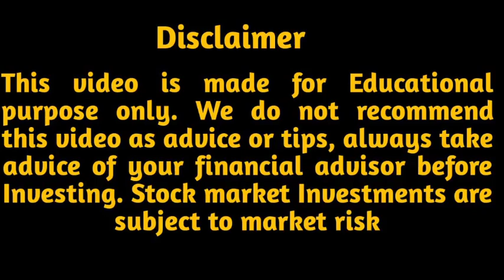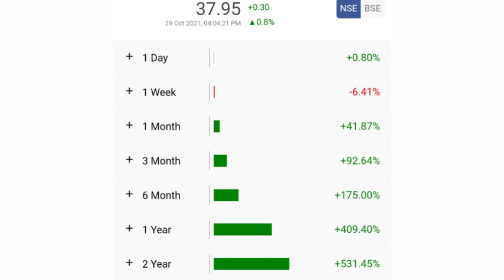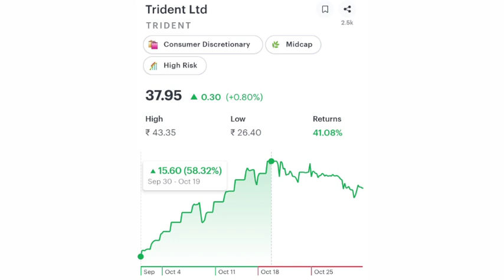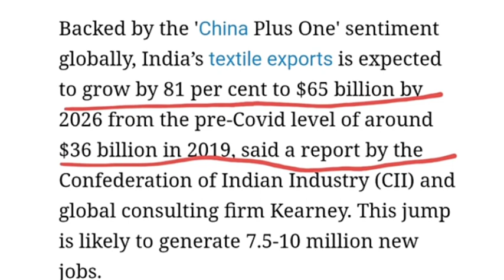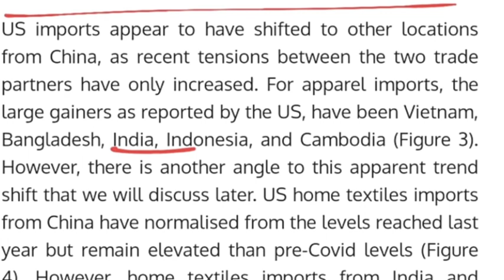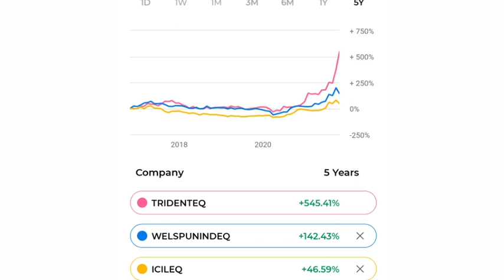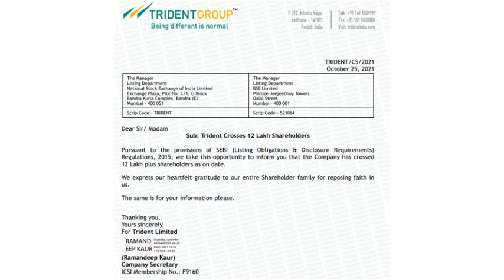बहुत बड़ी खबर आई सामने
To open demat account with :-

Topic covers:-

trident share trident share